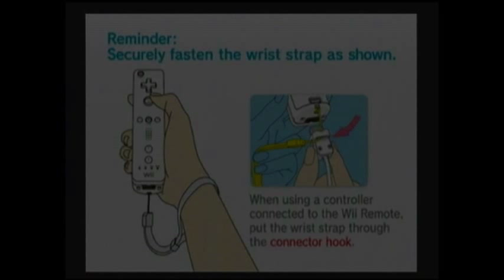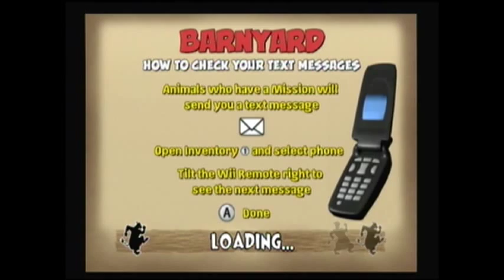Let's Play! Barnyard - Episode 1: "The Newcomer"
We begin our adventure! I know this is sort of a strange game for me to do, but I thought it would be a fun game to do. This will be uploaded in alternation to Pearl.